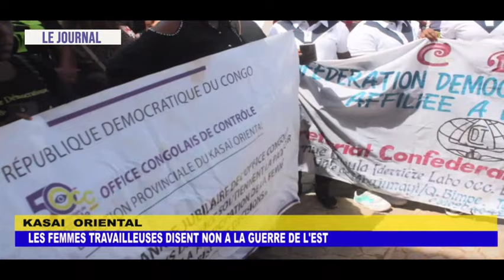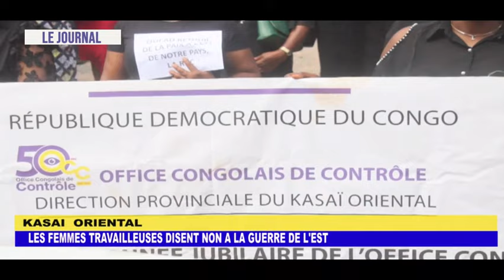JOURNALTELEVISE:INTERDICTION FORMELLE AUX WAZALENDO DE CIRCULER AVEC LES ARMES DANS LAVILLE DE GOMA